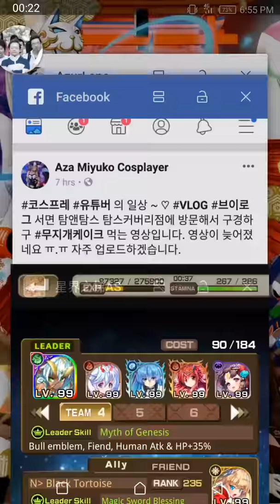星界之梯 Astral Stairways - Reason why Xmas Gram and Benzaiten Leaders Combo is Very Good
astralstairways firedog Actually you only need xmas gram and benzaiten for the combo. The other 4 can be everything as long as they at least consist of the other 3 (fire water wood) elements.

The win condition is : stack benzaiten buff and have a super big shield while xmas gram stack her atk up passive.
Unit Breakdown :
Xmas Gram
1. She has damage resist leader skill.
2. She has a 20% HP damage ult with only 24sp.
3. She can have a very high attack up with her passive.
4. Normally, she can be your solo carry.
Normal Benzaiten
1. Amazing supporter. Can give your whole team +6sp/turn and super big shield.
2. Her sp cost is maxed at 20, so with her own sp regen, you can refill this sp super fast.
3. Her shield is 200%, bigger than many normal shielder .
Her minus side is that you do need to setup time with her.